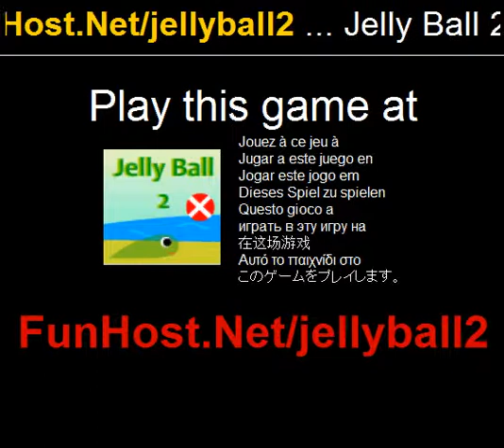Gelé ball 2 - spel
På På sommaren konkurrens i gelé city, så många gelé kommer till stranden för att följande beachvolley ball konkurrens, det finns så många lag försöker att registrera dig på tävlingen. men bara ett lag kan vinna och få pokalen på tävlingen. Och bob team har framgång att få på det sista avsnittet med lounge team. nu de försöker få pokalen på tävlingen, så som vinnarna?. Bob team eller lounge team?. Orsak vinnare beror på din hand. Vispa lounge laget, och göra bob laget vara championship. Använd vänster och höger pil för att flytta gelé. och försöka slå bollen med gelé huvudet, orsaka bollen vara snabbare och stark.(Action, sport)